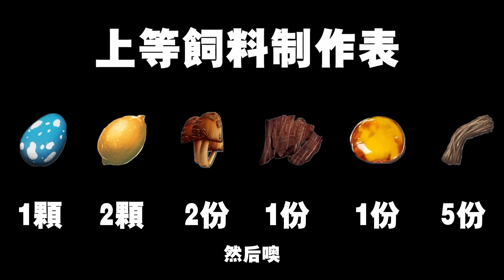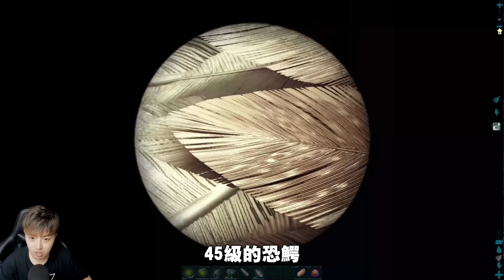咬合力1000%傷害的恐鰐登場！製作工業大鍋！西北難弄的上等飼料！| 方舟:失落之島 Ark Survival Evolved : Lost Island | EP 13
🏻兄弟姐妹們的每一個點贊➤頻道Level 可以提升哦！
💕如果你也喜歡我的影片 - 歡迎訂閲頻道哦！

🏷Instagram ➤ Shunyeung
🏷Wechat ➤ 數量有限 留意直播公佈

永遠都沒幫過我上熱門的標簽➤➤➤➤